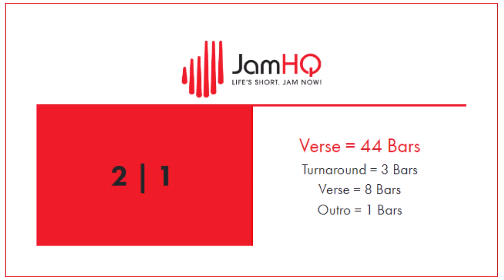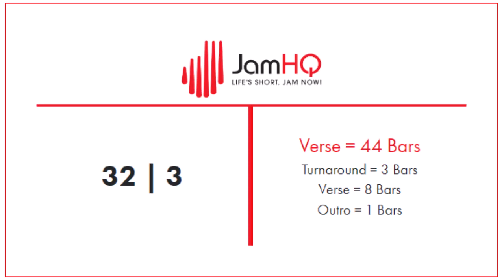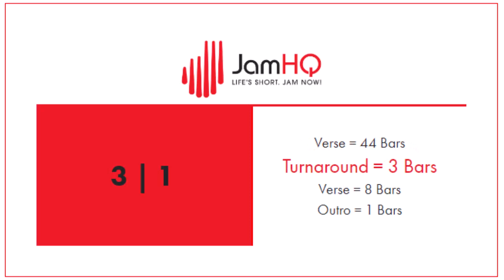The Ultimate Challenge: Drumless Dark Metal Jam Track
Wil